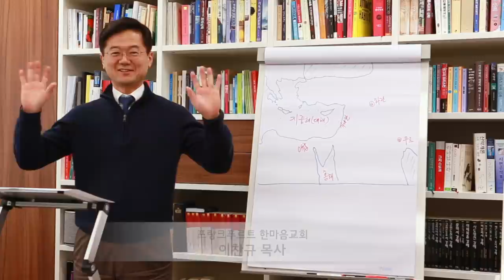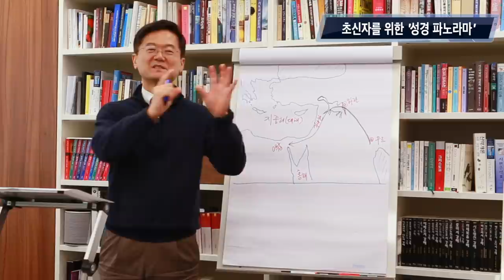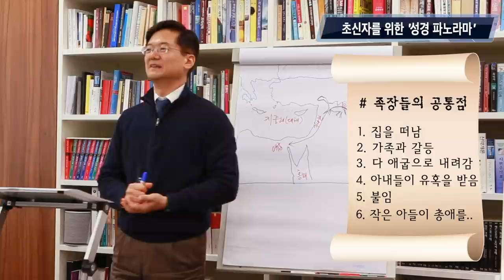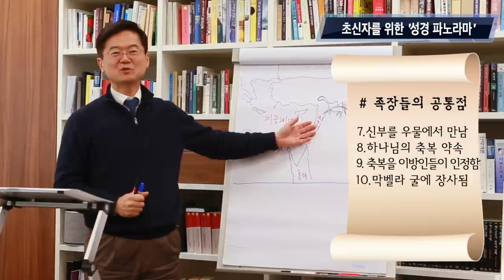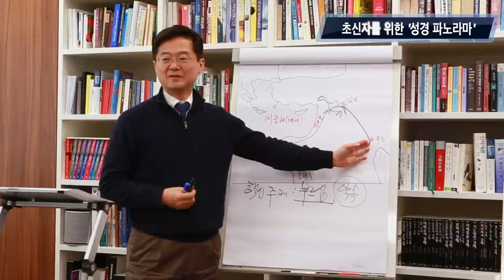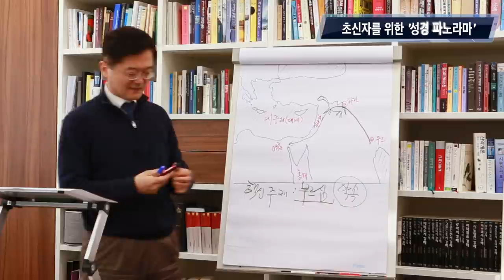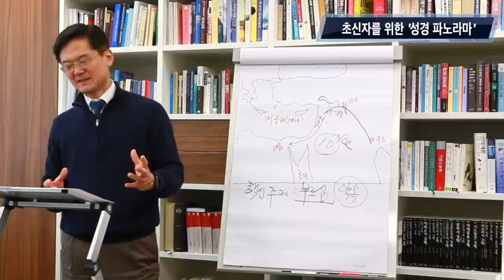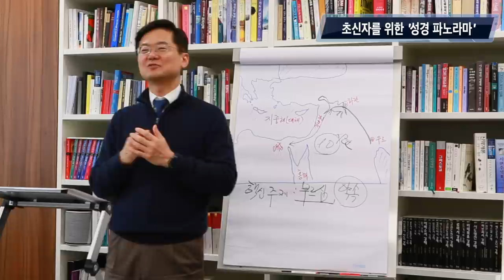3강 . 창세기. 족장사 1편 | 이찬규 목사와 함께 하는 '초신자를 위한 성경 파노라마'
이찬규 목사와 함께 하는 '초신자를 위한 성경 파노라마' 3강 | 창세기. 족장사 1편